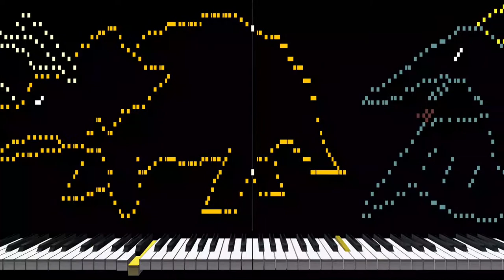Piano Dinosaur (midi art music)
Triceratops, Pteranodon and Stegosaurus. dinosaur made of musical notes. piano music.

0:00　Triceratops
0:20　Pteranodon
0:36　Stegosaurus